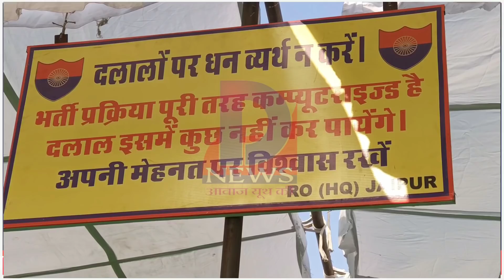सेना भर्ती मेडिकल चेकअप फुल देखें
ट्वीटर पर हमसे जुड़ने के लिए नीचे दिए लिंक पर क्लिक करके अभी Follow पर क्लिक करें

सेना भर्ती उम्र में छूट की मांग से सरकार को अवगत कराने के लिए नीचे दिए लिंक पर क्लिक करें

हमारे साथ फेसबुक पर जुड़ने के लिए नीचे दिए लिंक पर क्लिक करके अभी हमारे फेसबुक पेज को लाइक व फोलो करें